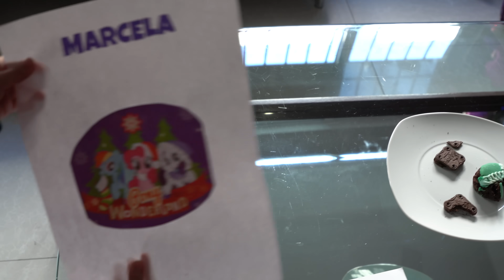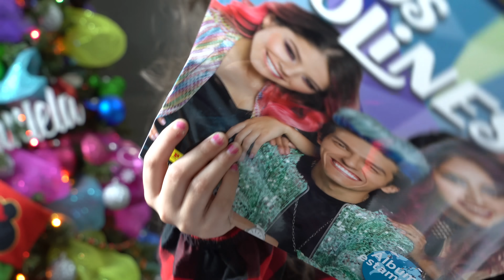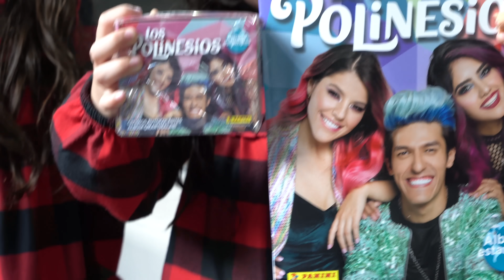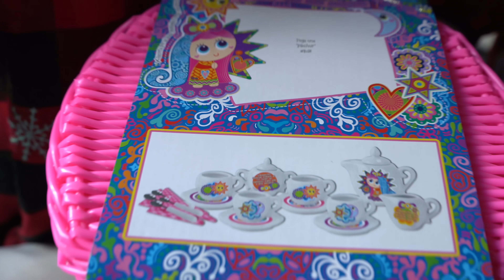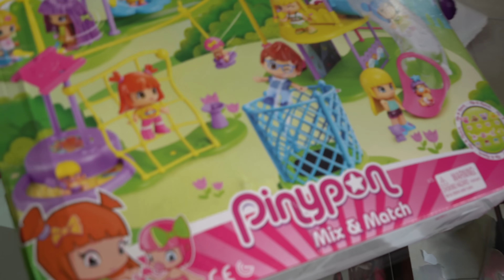Abriendo Regalos SORPRESA de Navidad - HERMANITAS- se portan bien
AMIGUITOS
NO OLVIDES QUEDARTEENCASA EN ESTA CUARENTENA DISFRUTANDO NUESTROS VIDEOS, LOS QUEREMOS MUCHO, CUIDENSE MUCHO
LAVENSE LAS MANOS Y CUIDENSE DEL COVID19 , PRONTO ESTAREMOS OTRA VEZ JUNTOS

LOS QUEREMOS LES COMPARTIMOS ESTE VIDEO DONDE LOS MOSTRAMOS LOS REGALOS QUE NOS TRAJO SANTA CLAUS, ESTUVO MUY EMOCIONANTE PORQUE FUERON SORPRESA, NOS LEVANTAMOS Y LO PRIMERO QUE HICIMOS FUE IR A VER EL PINO Y VEAN LO QUE ENCONTRAMOS!!

Y AHI COMPARTENOS TU HISTORIA DE COMO ABRISTE TUS REGALOS.
SI QUIERES QUE HAGAMOS ALGUN VIDEO EN ESPECIAL TAMBIEN MANDANOS UN MENSAJE POR FACEBOOK O INSTAGRAM.

LOS QUEREMOS MUCHO Y ESPERAMOS HAYAN PASADO UNA MUY FELIZ NAVIDAD CON SU FAMILIA, Y QUE ESTE PROXIMO AÑO NUEVO 2020 ESTE LLENO DE BENDICIONES SON NUESTROS MJORES DESEOS

LOS VEMOS EN EL ESTRENO